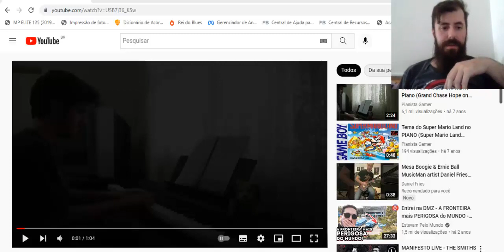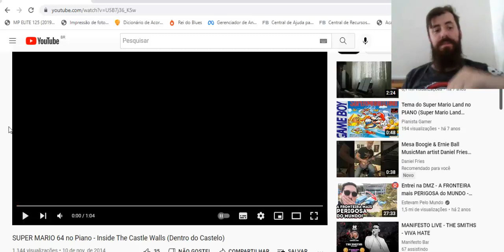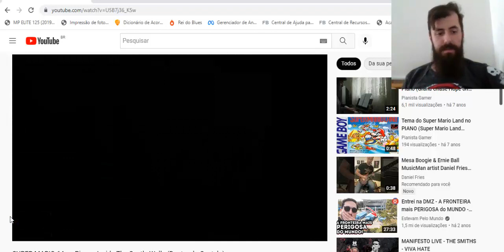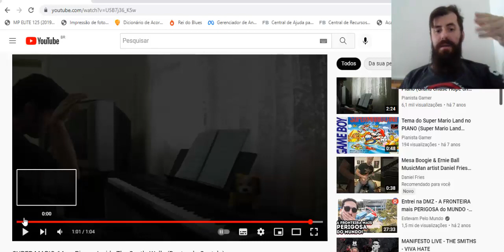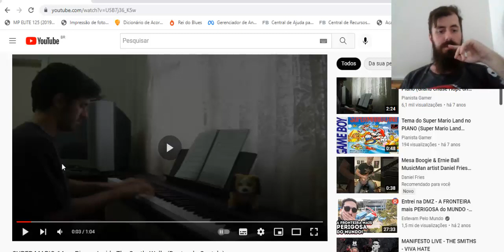Assistindo a um Vídeo Antigo Meu tocando Piano | Academia de Piano